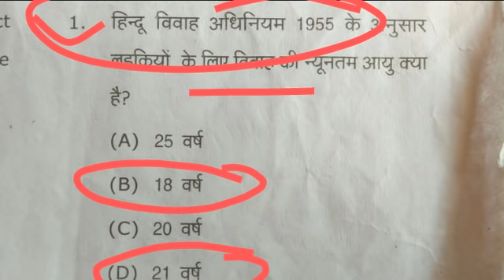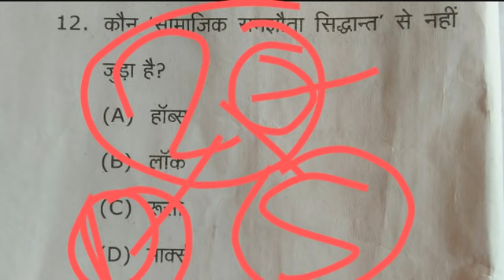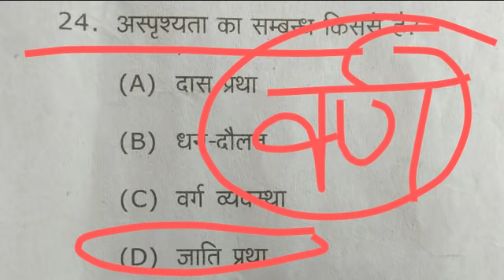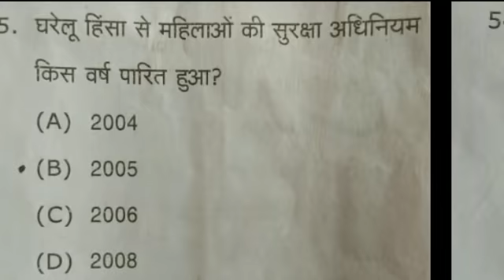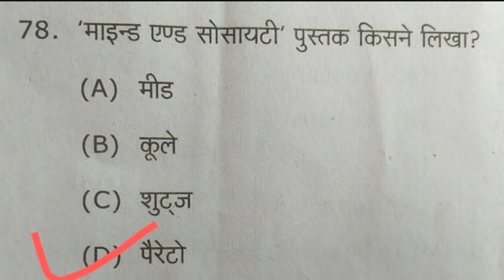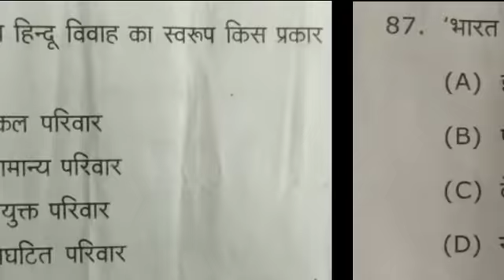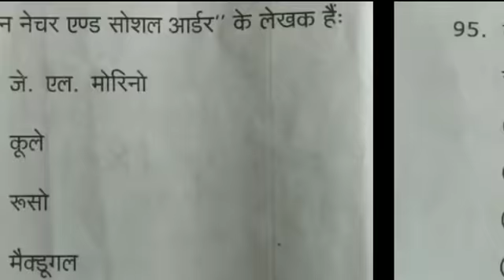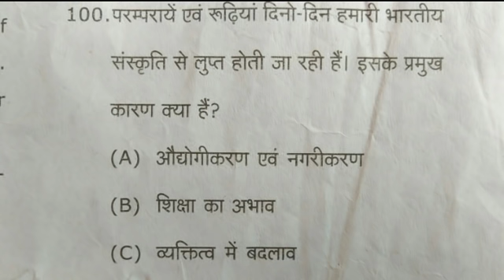Sociology B.A.1st year 1st paper Answer key-2020|100 objective questions|Samajashastr model paper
Answer key sociology Second paper
sociology answer key 2020,
2020 answer key sociology first paper,
dr. RAMLU answer key 2020 sociology, Answer key 2020 sociology second paper for b.a first year,
ba first year answer key sociology 1st  paper, answer key 2020 for ba first year sociology
Model paper 2020-21 sociology